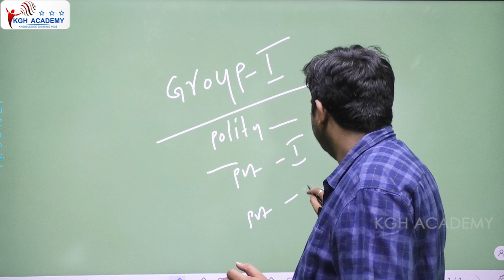TSPSC GROUP - I INDIAN POLITY & GOVERNANCE